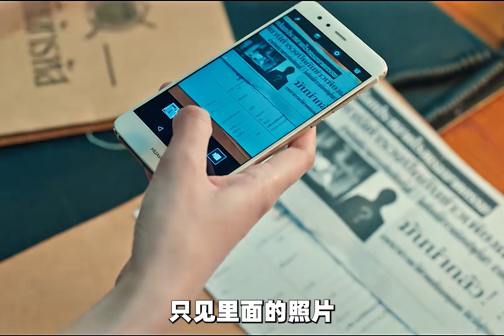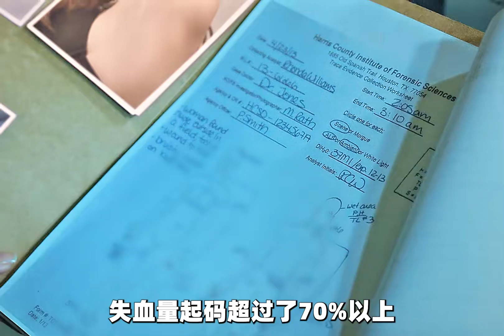彭禺厶、劉冠麟最新懸疑短劇《獵罪者》第4集解說